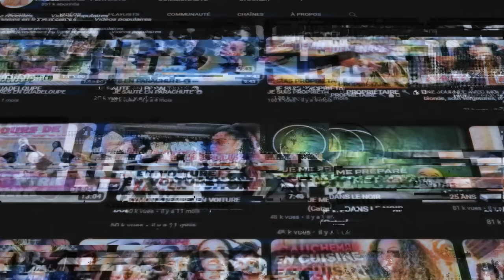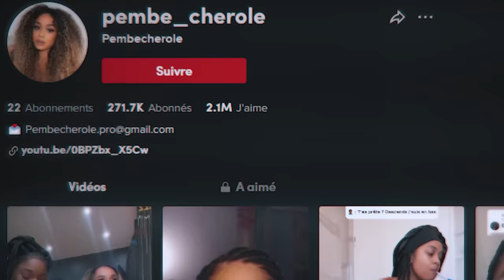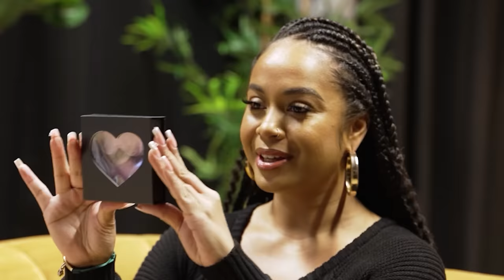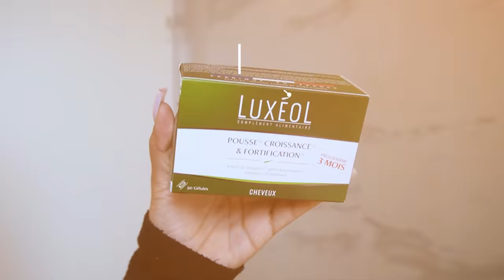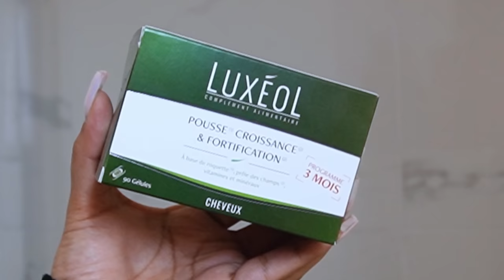LE RENOUVEAU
-30% avec le code : PEMBE30 sur le site Luxeol

Protitez ❤️